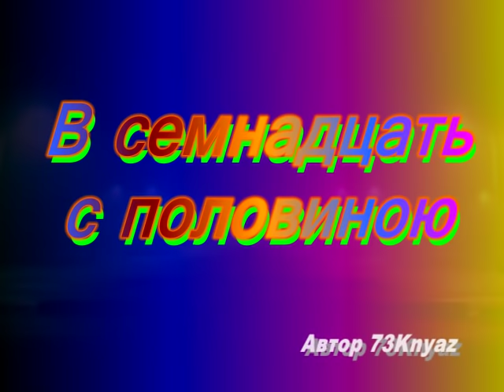В семнадцать с половиною. Михаил Светлов (Алексей Свекло)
Ещё клипы на песни Михаила Светлова (Алексея Свекло)